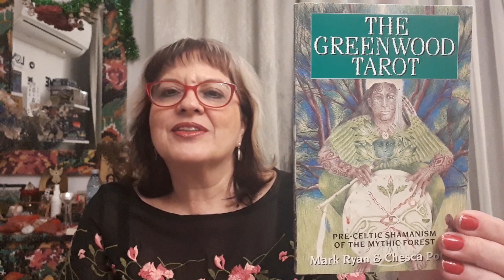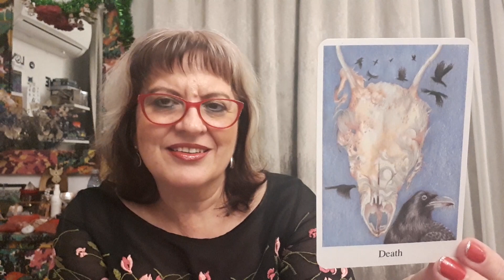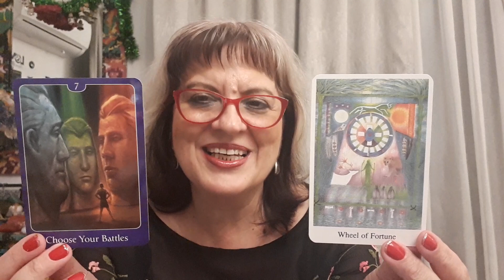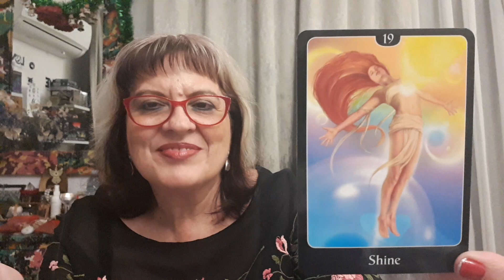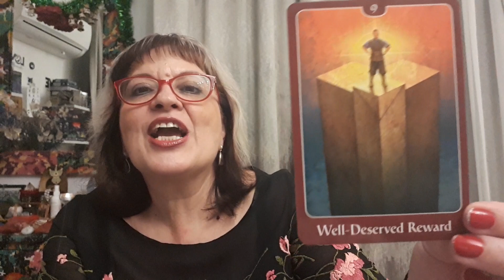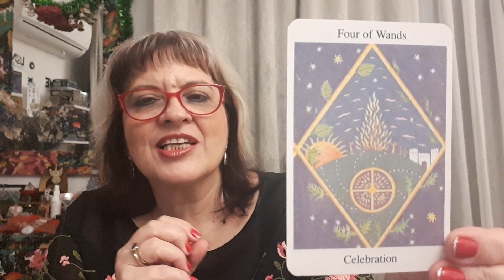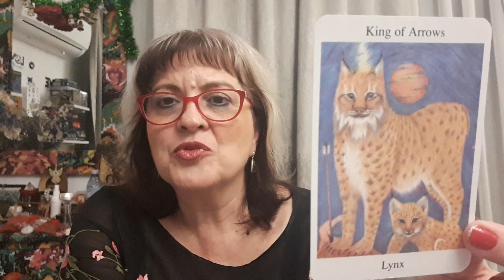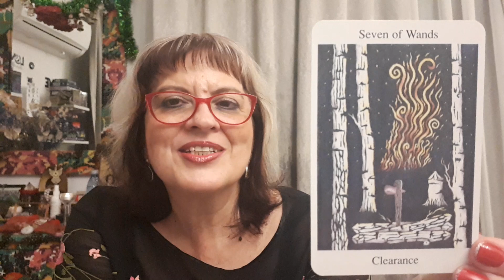Tarot si carti oracol - Etalare tranzit Venus retrograd- 16 noiembrie 2018| Astrolog Luminita Ristea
Azi de ziua lui Venus, la ora 12:52 Venus a iesit din retrogradare si am fost la lansare de carte despre relatii.
Nimic nu este intamplator!
Etalarea este facuta cu 2 carti: 1. ce  ne-a invatat Venus retrograd
2. ce mesaj primim pentru perioada urmatoare